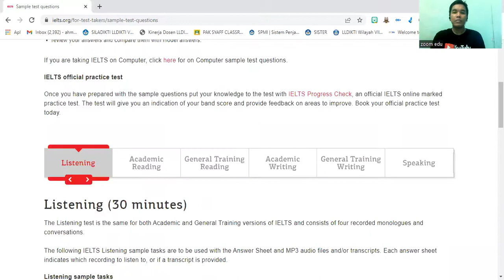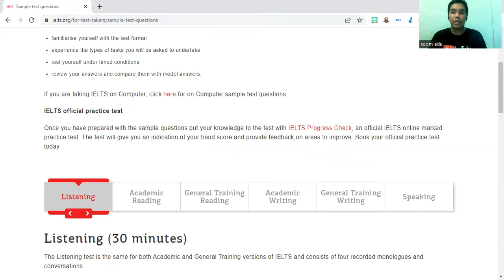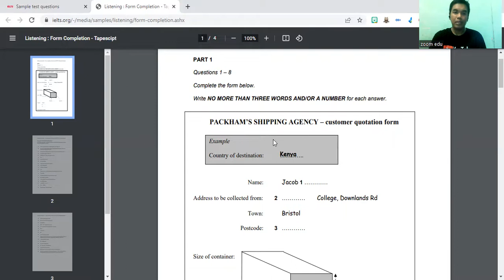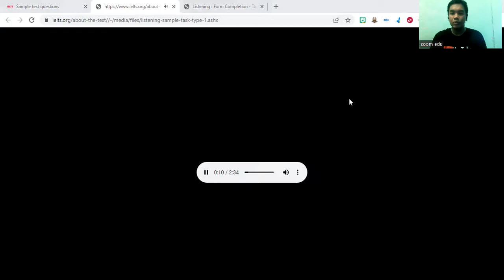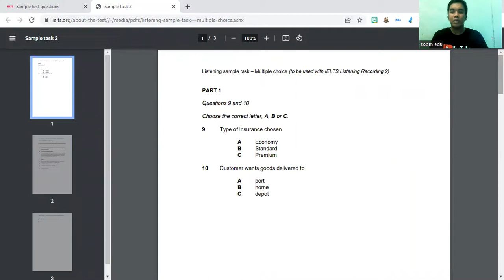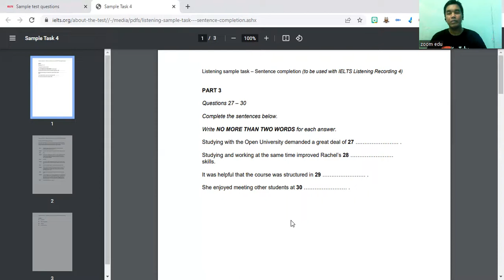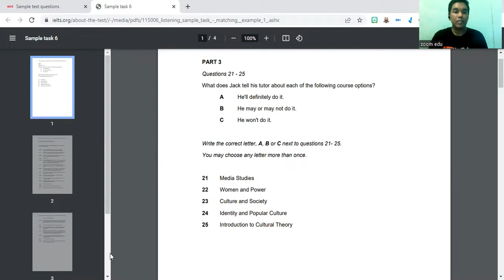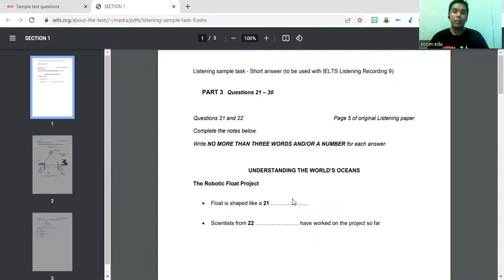BELAJAR IELTS UNTUK PEMULA: KUPAS TUNTAS SOAL LISTENING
KUPAS TUNTAS JENIS SOAL LISTENING IELTS